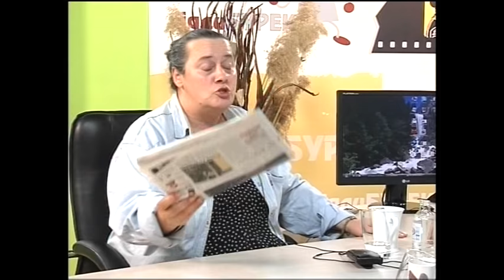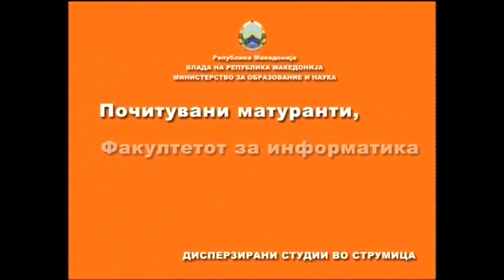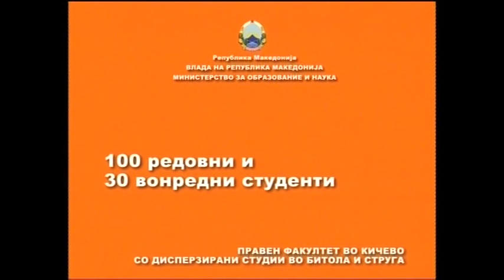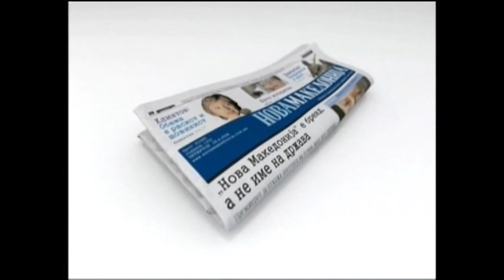Мирка Велиновска во Јади Бурек 2009